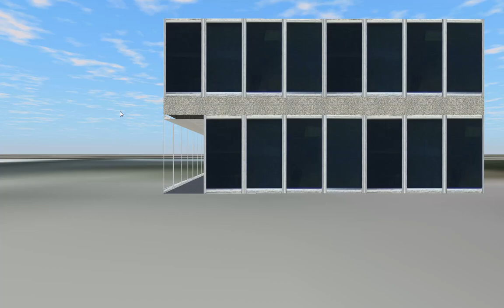Skyscrapersim: Capitola Crossroads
Nice elevator Dover?.The building is located in the Gooper1 datapack